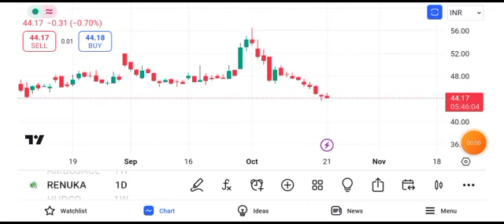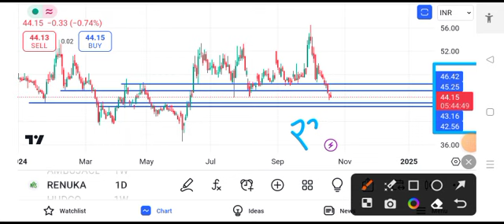sree renuka sugar share latest news || sree renuka sugar share latest news today